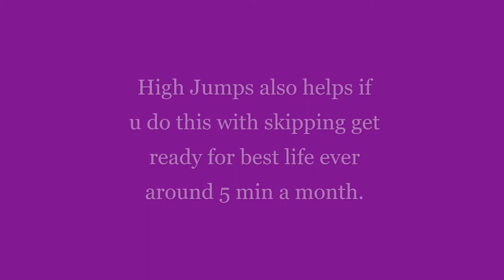How to Lose 3kg Fast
FOLLOW THESE INSTRUCTIONS AND U WILL LOSE WEIGHT IN NO TIME